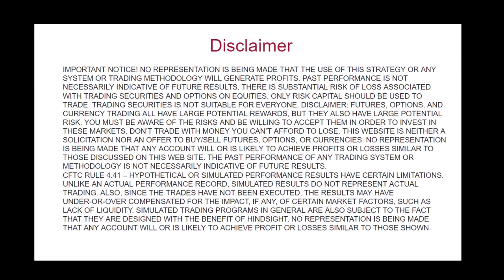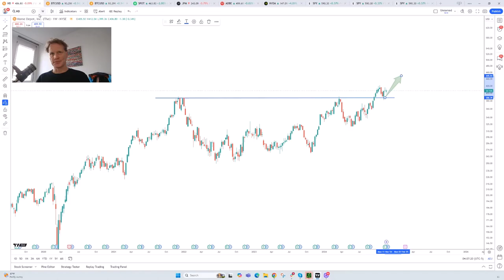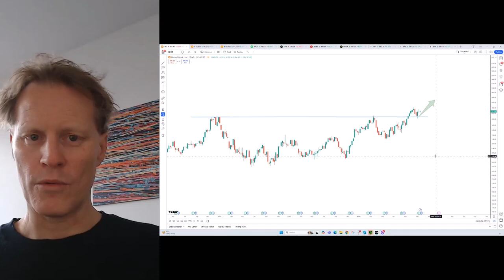HD and COIN – Two Stocks – Same Pattern!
What do shares of HD and COIN have in common? Not all that much on the surface….except their current chart pattern (bullish).